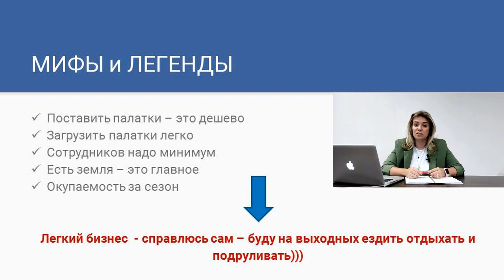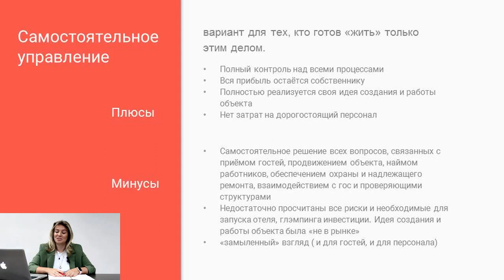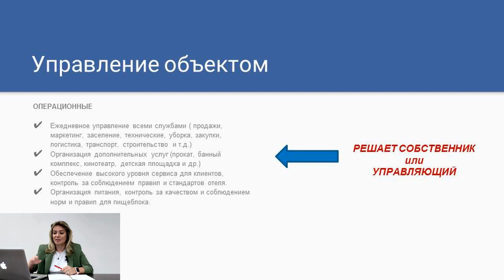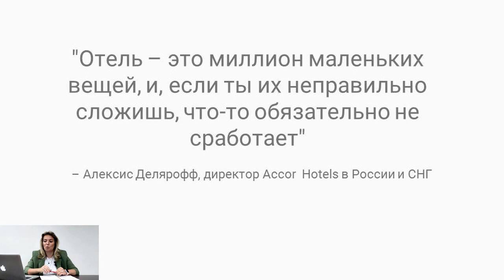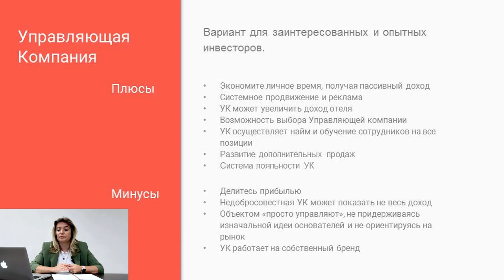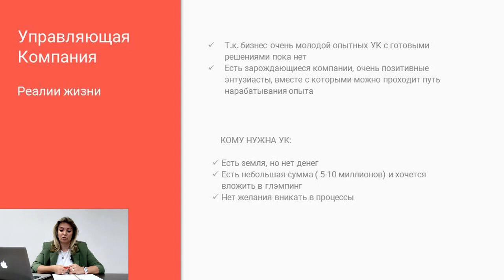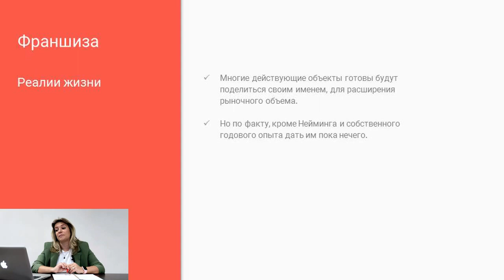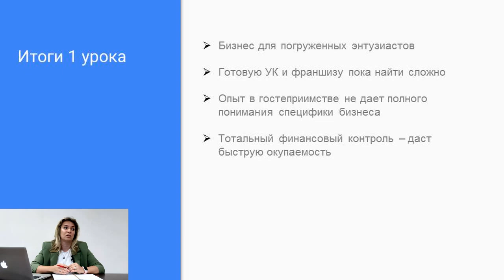Способы управления глэмпингом кемпингом палаточным лагерем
00:00:00 Выбор системы управления
• Различные системы управления для глэмпингов: самостоятельное управление, наем управляющей компании.
• Самостоятельное управление требует полного контроля над всеми процессами, но может быть сложным для тех, кто хочет совмещать управление с другими бизнесами.
• Управление объектом с помощью сторонней УК, особенно для новичков в бизнесе, может обеспечить более эффективное управление, а может и не обеспечить.

00:06:04 Плюсы и минусы самостоятельного управления
• Плюсы: полный контроль над процессами, прибыль остается собственнику, возможность внедрять свои идеи.
• Минусы: затраты на дорогостоящий персонал, сложности в оценке рисков и конкурентной среды, необходимость постоянного присутствия на объекте.

00:11:45 Управление планирования деятельности
• В бюджет входят доходы и расходы, а также стратегические и операционные задачи.
• Бухгалтерия может быть аутсорсинговой или наемной, но в любом случае собственник должен участвовать в принятии стратегических решений.

00:13:34 Ценообразование и юридические вопросы
• Собственник должен участвовать в определении ценовой стратегии и решении юридических вопросов, связанных с собственностью и проверками.

00:14:33 Операционные вопросы
• Операционные вопросы включают ежедневное управление продажами, маркетингом, заселением, уборкой, закупками, логистикой и транспортом.

• В глэмпингах возникает множество мелких вопросов, которые требуют операционного решения на месте.

00:17:12 Техническое обеспечение и закупки
• В глэмпингах возникают технические вопросы, связанные с проводкой, обслуживанием оборудования и уборкой.

• Закупки могут быть сложными из-за труднодоступности объектов и необходимости учитывать сроки годности продуктов.

00:21:17 Операционные вопросы глэмпинга
• Операционные вопросы, связанные с глэмпингом, включая логистику, транспорт, строительство, организацию дополнительных услуг, обеспечение высокого уровня сервиса, питание, контроль за качеством и соблюдение норм, а также взаимодействие с подрядными организациями.
• Эти вопросы требуют ежедневного внимания и контроля, и что без этого невозможно успешно управлять глэмпингом.

00:30:10 Работа с управляющей компанией
• Рассматриваются плюсы и минусы работы с управляющей компанией, включая экономию личного времени, пассивный доход, системное продвижение рекламы, выбор управляющей компании, обучение сотрудников, развитие дополнительных продаж и систему лояльности.

• Однако, автор предупреждает о возможных потерях прибыли и необходимости глубокого анализа договора управления перед принятием решения о передаче управления управляющей компании.

00:32:12 Отсутствие готовых управляющих компаний
• В настоящее время на рынке нет готовых управляющих компаний для глэмпингов, так как бизнес молодой и требует опыта.

• Энтузиасты и опытные собственники глэмпингов могут попробовать управлять другими глэмпингами.

00:37:46 Франшиза и управление
• Франшиза может увеличить доход отеля, но придется делиться прибылью и самостоятельно управлять объектом.

• На сегодняшний день готовых франшиз нет, так как бизнес молодой.

• Управление может быть более гибким и адаптивным к потребностям собственника.

00:40:18 Финансовый контроль и опыт
• Финансовый контроль необходим на старте и в процессе работы глэмпинга.

• Опыт в гостеприимстве и глэмпингах важен, но не гарантирует успех.

• Необходимо учитывать множество мелочей и нюансов, связанных с опытом и контролем.

Материал канала Ассоциации загородных отелей АЗО @AZO.Russia

как открыть глэмпинг с нуля и управлять им